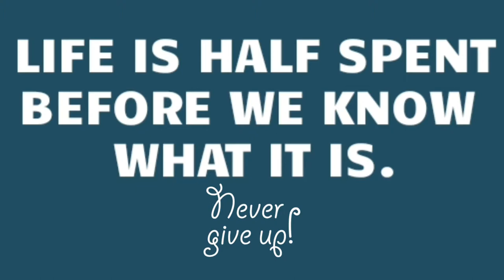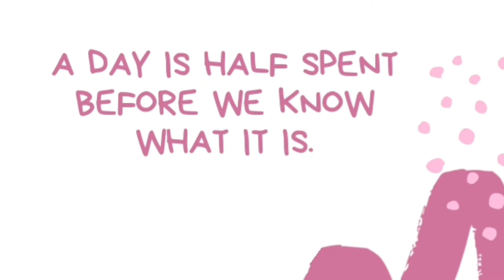오늘의 명언 영어-좋은글귀 Life is Half Spent Before We Know What It Is.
오늘부터 새로 연재되는 저의 오래된 메모 노트를 열었습니다.
잠언, 명언, 속담, 좋은말 등등 영어로 원본을 알아봅니다.
Enjoy my note!